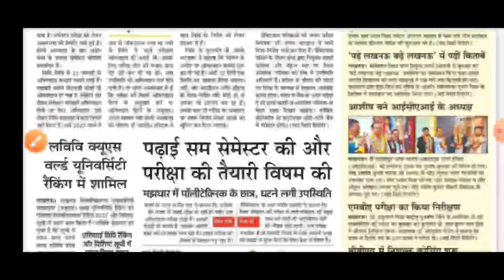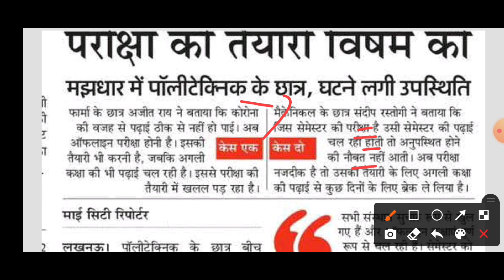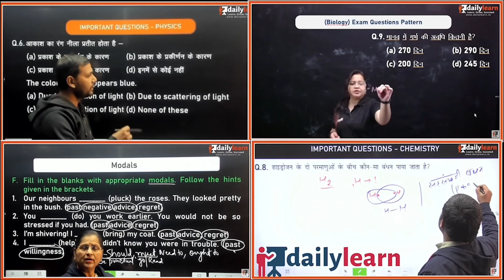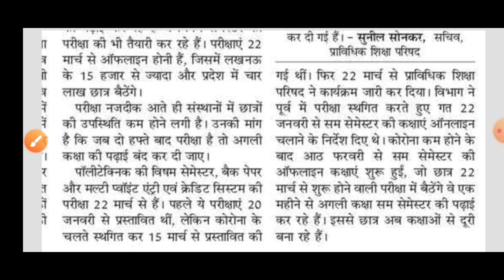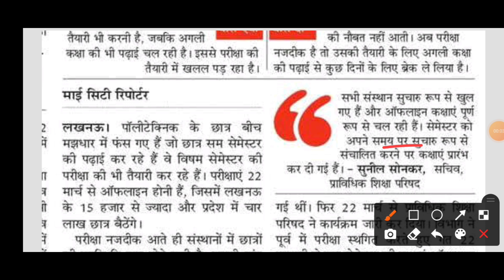Bteup Exam Big Update | Bteup Exam Latest News Today | Bteup/Upbte Latest Update | Bteup News 2022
Search Keywords-
bteup exam date 2022
polytechnic exam 2022 kaise hoga
bteup odd semester exam 2022 kaise hoga
bteup odd semester exam 2022 hoga ya nahi
bteup today news,bteup online exam 2022
bteup
bteup exam news
bteup exam date 2022 online hoga ya offline
bteup odd semester exam 2022 online hoga ya offline